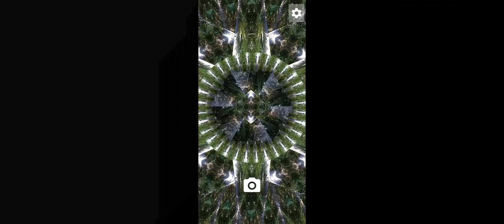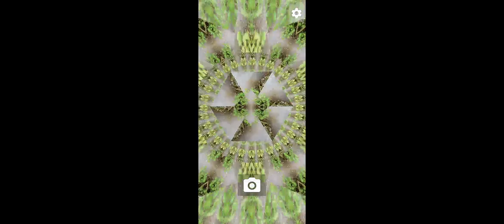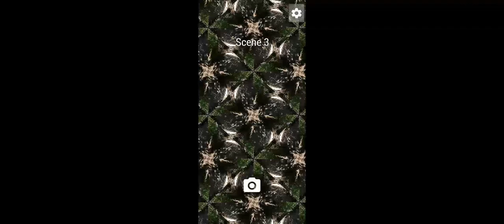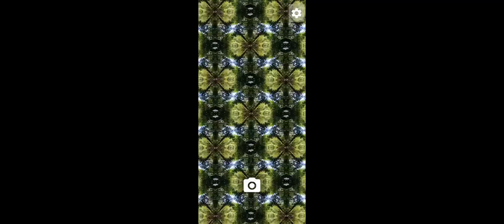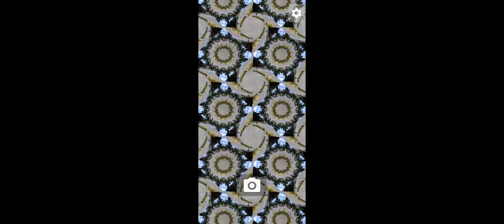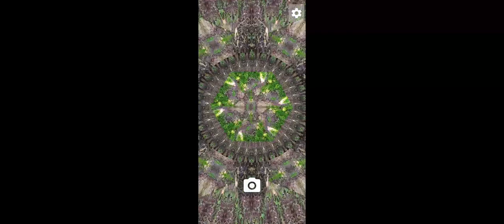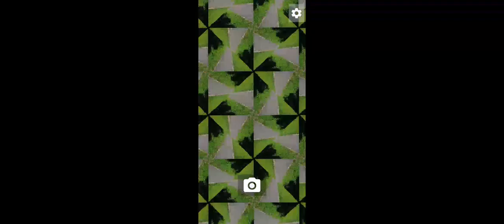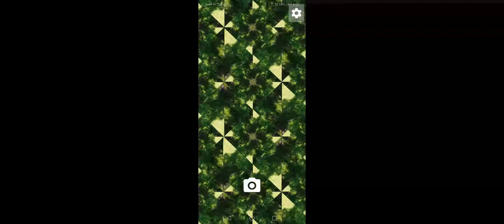8 January 2021